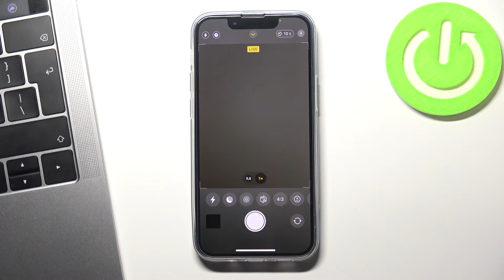Отсчет перед сьемкой в камере iPhone 13 Mini – таймер камеры iPhone 13 Mini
Доброго времени суток, пользователи iPhone 13 Mini. Если вы хотели бы включить или выключить таймер в камере iPhone 13 Mini, то в этом видео мы покажем вам как на девайсе iPhone 13 Mini настроить таймер камеры iPhone 13 Mini.

Как включить таймер в камере iPhone 13 Mini? Как выключить таймер камеры iPhone 13 Mini? Где найти таймер в камере iPhone 13 Mini? Как настроить таймер камеры iPhone 13 Mini? Как активировать отсчет перед фото на iPhone 13 Mini? Как отключить отсчет перед сьемкой на iPhone 13 Mini?